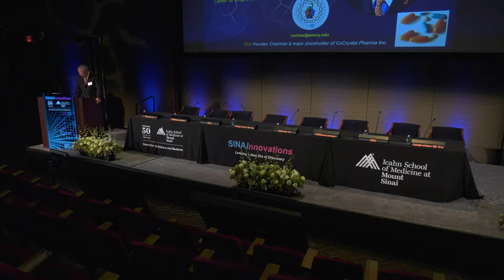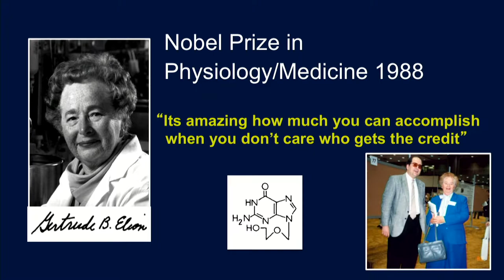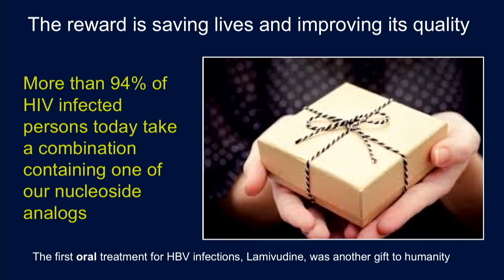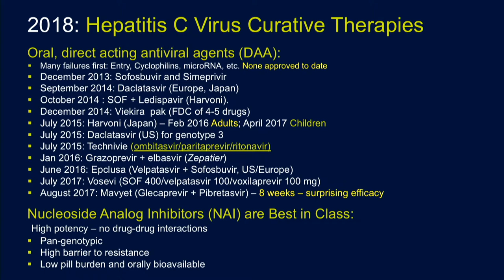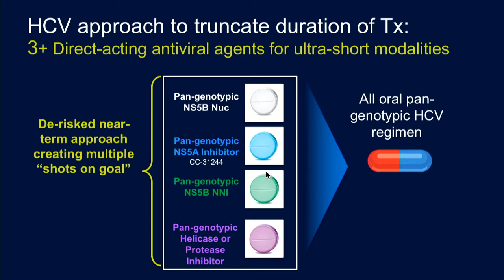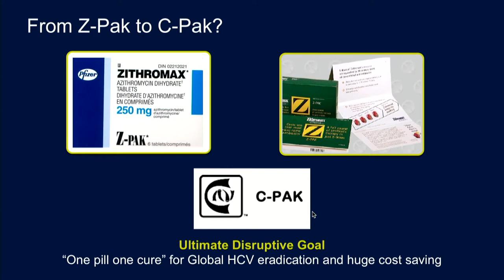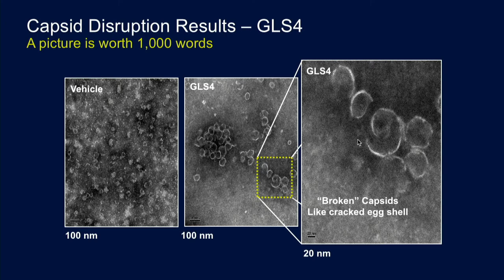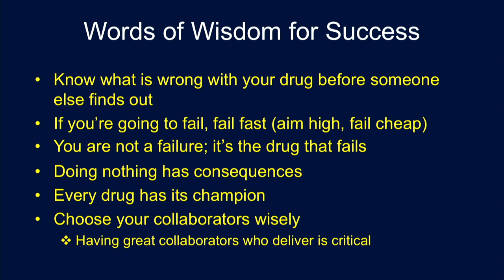Keynote Address: Schinazi with Intro by Friedman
Introduction: Scott L. Friedman, Dean for Therapeutic
Discovery and Chief of the Division of Liver Diseases,

Speaker: Raymond Schinazi,
Frances Winship Walters Professor, Department
of Pediatrics; Director, Center for AIDS Research,